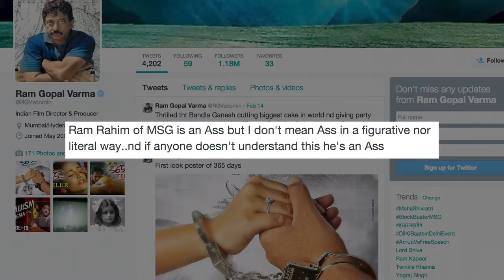OMG! FIR against RGV for offensive tweets on 'MSG' actor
Reportedly, an FIR has been filed against filmmaker Ram Gopal Varma for his offensive tweets against Dera Sachcha Sauda sect head Gurmeet Ram Ram Raheem Singh's film 'MSG: The Messanger'.